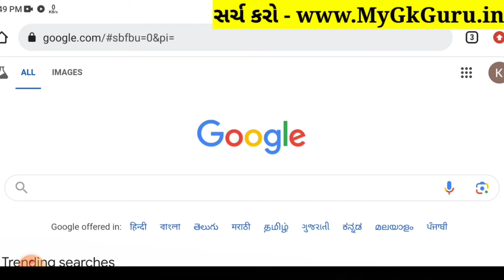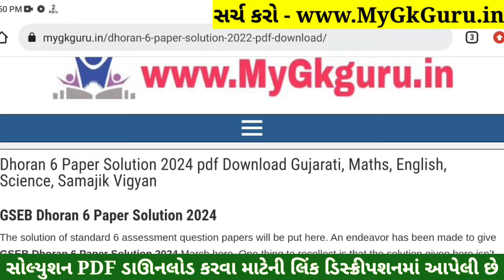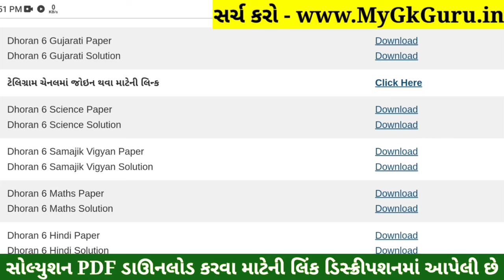💥 Std 6 Gujarati Paper Solution 2024 80 Marks, Dhoran 6 Gujarati Paper Solution 2024 Std 6 Gujarati